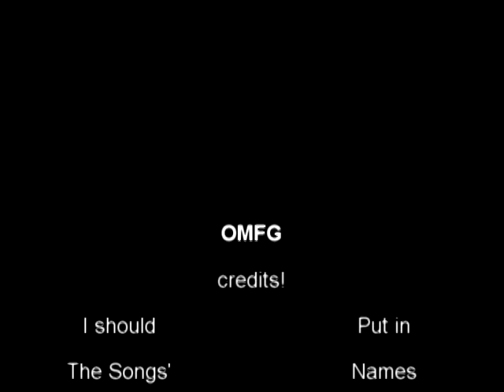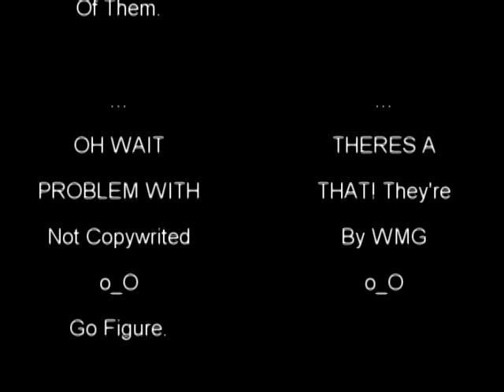partially epic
I want those Velveeta's, and I want them Now.

well - neither does WMG :D